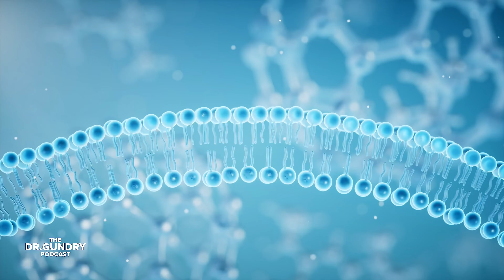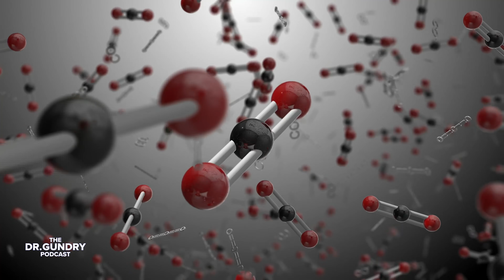This "Harmless" Childhood Snack is Destroying Your Gut and Ruining Your Omega Balance!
Sunflower seeds might be a childhood favorite, but Dr. Gundry warns that this popular snack is loaded with lectins and acts like "razor blades" in your gut. While they are salty and satisfying, sunflower seeds are one of the worst offenders for disrupting your Omega-3 to Omega-6 balance.

In this episode, Dr. Gundry explains why the enzymes in your body get "swamped" by the high levels of short-chain Omega-6 fats found in sunflower seeds. You will learn why modern diets have a dangerous 40:1 ratio of these fats, compared to the healthy 3:1 ratio of our ancestors.

Plus, find out which nuts you should be eating instead to protect your mitochondrial membranes and brain health!

In this episode, you will learn:
- The Gut Danger: How lectins in sunflower seeds act as razor blades that poke holes in your gut wall.
- The Omega Myth: Why Omega-6 fats aren't inherently "evil" (they are essential for cell membranes), but why balance is critical.
- The Enzyme Problem: How eating too many seed oils prevents your body from processing healthy Omega-3s like DHA and EPA.
- The Best Alternatives: Why you should switch to walnuts, macadamia nuts, or Baru nuts for a better fat profile.

Timestamps:
0:00 - The problem with sunflower seeds
0:40 - Why you actually need Omega-6 fats
1:57 - The perfect fat ratio (History vs. Now)
3:24 - How seed oils "swamp" your enzymes
4:50 - The healthy alternatives